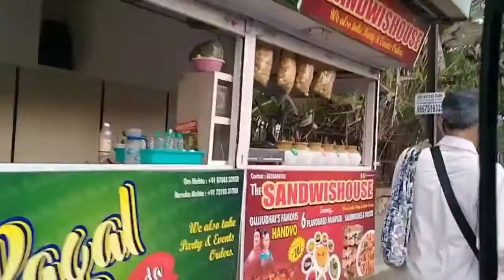bengali vlog# babai er schoola jaoer prostuti cholche/mashala panner ranna korlam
babaier schoola jaoer prostuti cholche / mashala panner ranna korlam.